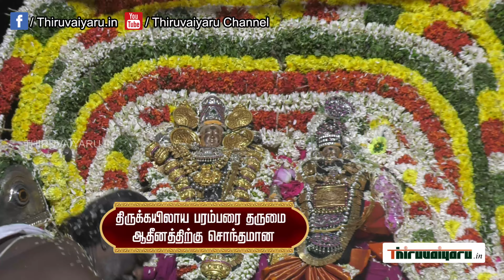Thiruvaiyaru Sri Aiyarappar Temple Samvathsarabishekam |Natiyanjali | Part-7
| Thiruvaiyaru

திருவையாறு ஸ்ரீ ஐயாறப்பர் கோவில் சம்வத்சராபிஷேகம் | நாட்டியாஞ்சலி |பகுதி-7  | திருவையாறு |

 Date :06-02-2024